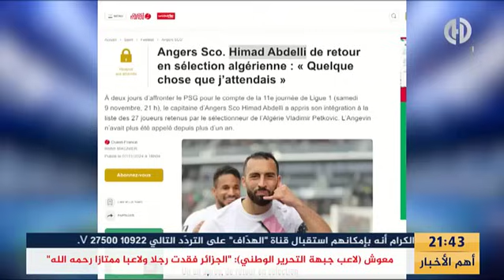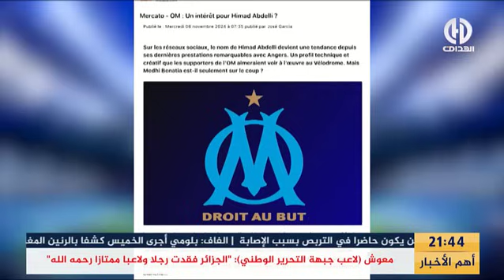بن شبير خلطها : "ماقام به محرز كارثة وقلة إحترام، وسيتعرض لعقوبات قاسية"